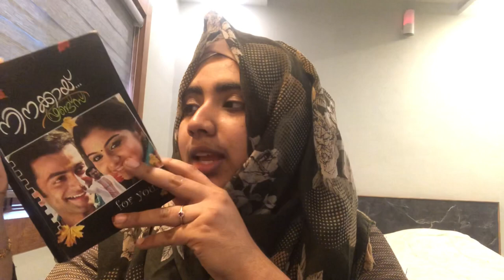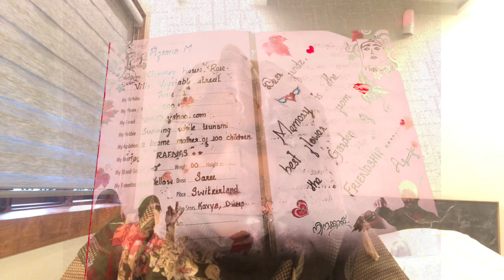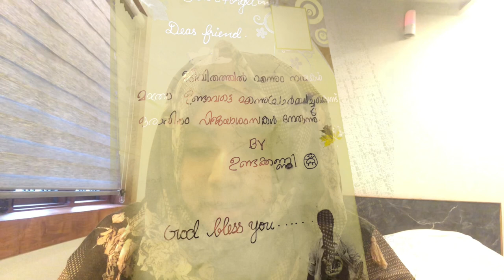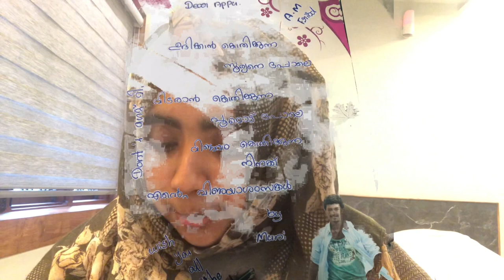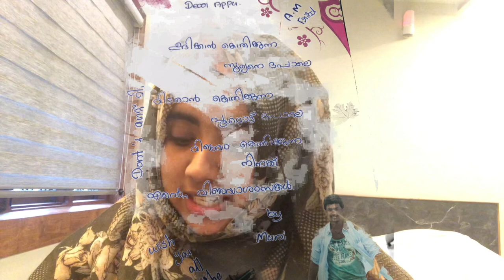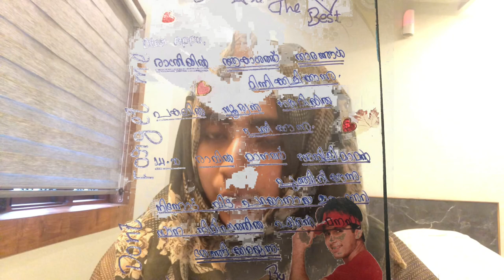Secret Inside my Autograph#10th iley Autograph-ലേക്ക് ഒരു എത്തി നോട്ടം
If you like the video please support via subscription and through the share button